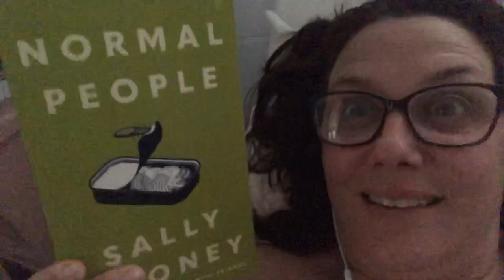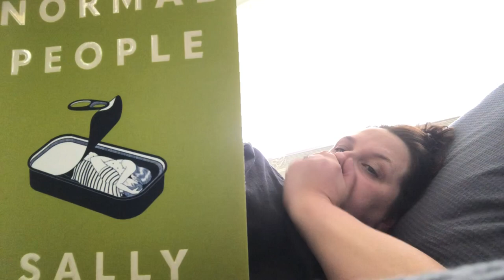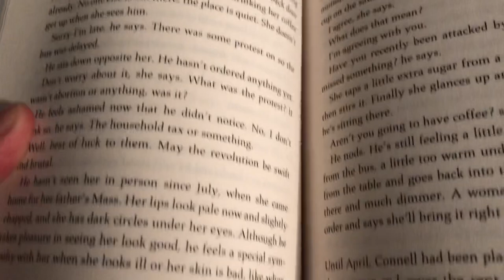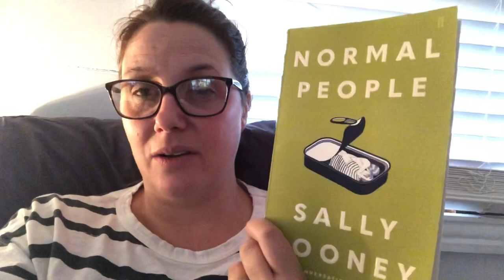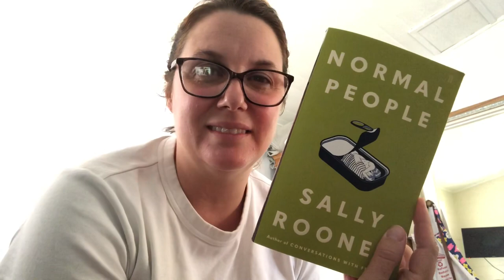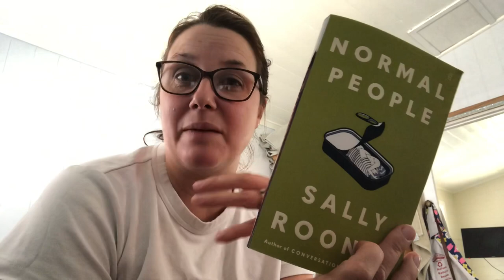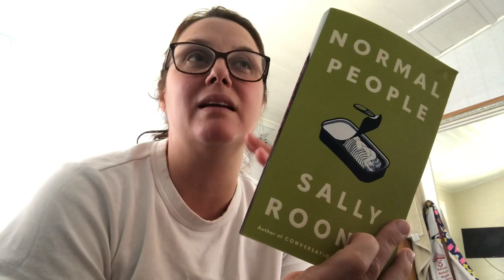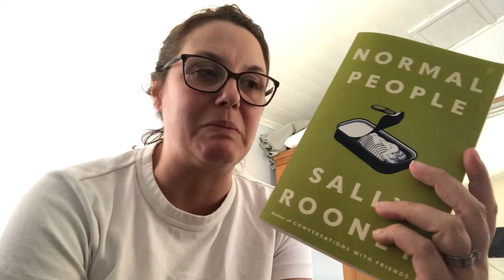Normal People by Sally Rooney [READING VLOG]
I've decided after reading this that I am not Normal...

I would love nothing more than to chat books with you x